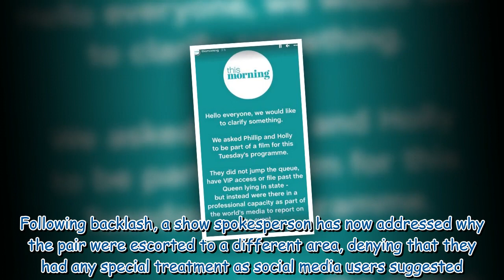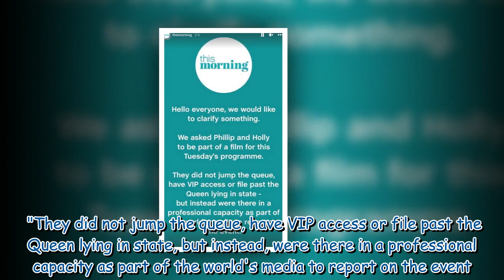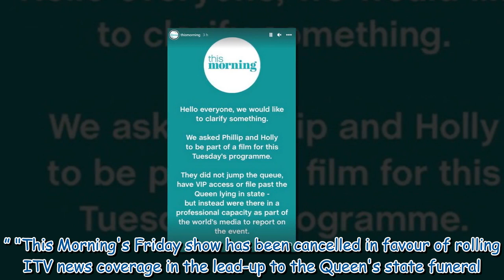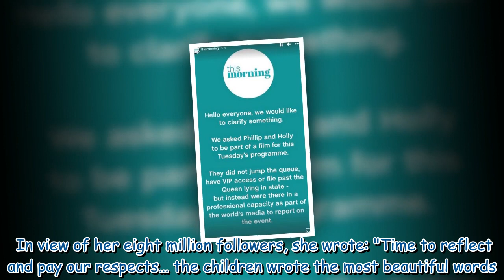Phillip Schofield and Holly Willoughby queue jump claim slammed by ITV